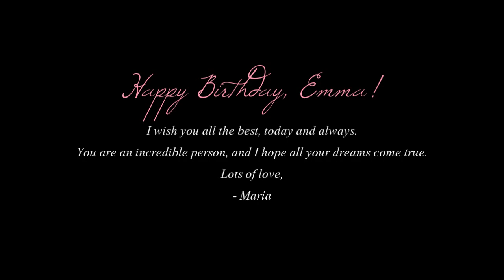Chuck & Sarah | Satellite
"...you leave the world behind..."
Watch in 720p, Small screen.
HAPPY BIRTHDAY, EMMA!
Hope you have an amazing day, I love you. Sorry about the shittiness, but if luck's on my side you will like it regardless.

Yeah, I have vidded this song a lot lately but...oh well, the heart wants what it wants.

fandom: chuck.
pairing: chuck bartowski and sarah walker (charah).
coloring: mine.